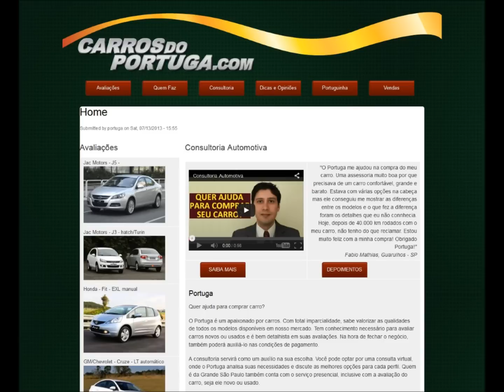Caçador de Carros: Test Drive FIAT BRAVO 1.8 16v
Rápido test drive feito com um Bravo Essence, motor e-torq 1,75 litro 16v e câmbio manual.

ATENÇÃO!